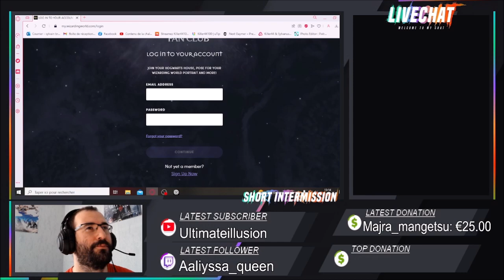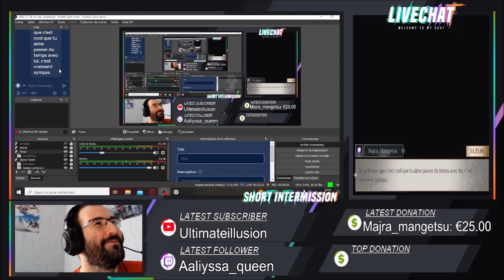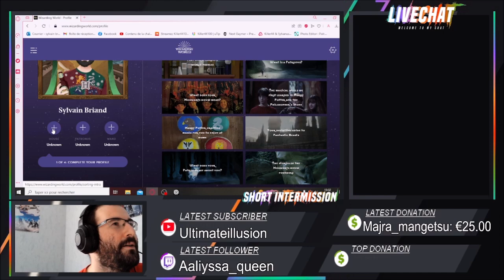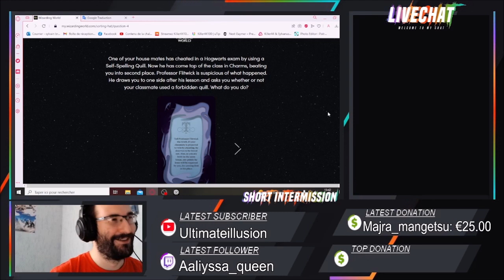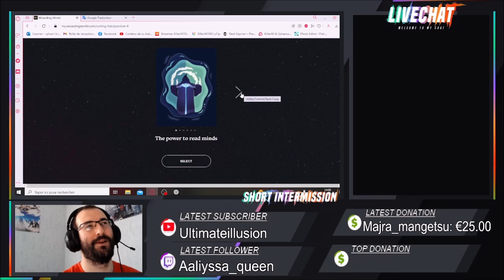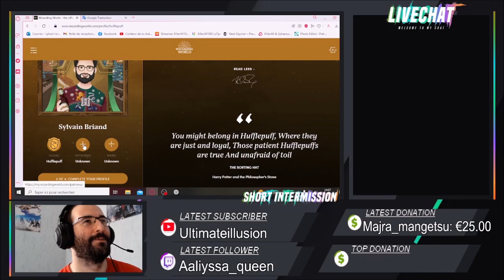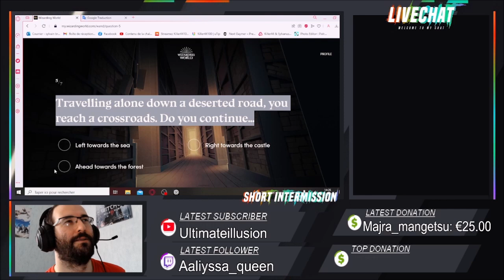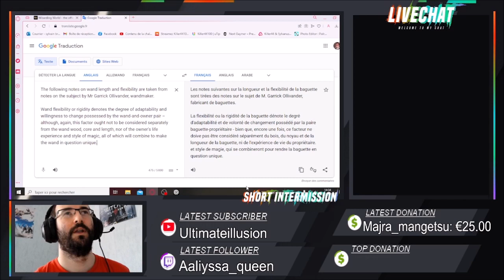🔴Hogwarts legacy : ma maison, patronus et baguette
Je présice que je suis allez sue le site Wizarding World et que en connectant votre compte a Warner Bros games pour le jeux Hogwart Legacy vous aurez des bonus pour le jeux tout en ayent votre maison dejà déterminer.

Développeur: Avalanche Studios      Editeur : Warner bros & Portkey games
Genre :RPG/Action-aventure   Console :Switch/PC/PS4/PS5/Xbox One,Series
Pegi :+12              Sortie : 10 février 2023

Cryptomonnaie (Coinbase)
Bitcoin: 32q3iZ2PhQkNaUtLf8PMCnnbdBbpthF9SC
Bitcoin Cash: qz4wvxmretshzj3vrm9zy69afxkn7aguggjsc8t0qf
Tether: 0xC05F187E44dDd9e3d0E33DE029626f98065E6923
Ethereum: 0x6752fF54a35e96Ed9310Ed1c5c27A831b2c1E4A0
Litecoin: MKB6y5DU2nGoPqbLt5h2tNJjZo8mfPvEe5